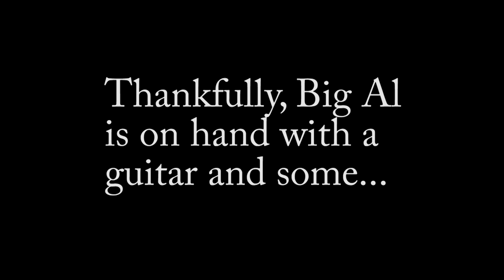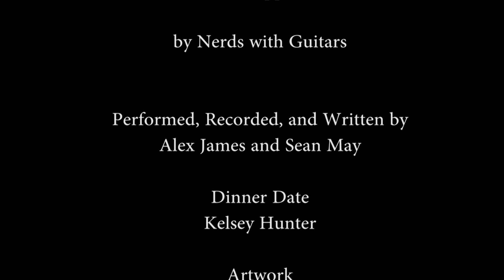Nerds With Guitars - There's An App For That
LIKE THIS VIDEO? HELP US MAKE A RECORD

A video we recorded for a song we wrote, questioning the validity of the iPhone in the modern era and considering the release of the new WinPhone 7.  Thought you might get a kick out of it, nerdlings.  Video courtesy of Kristie Hunter.  You can see more of her brilliance